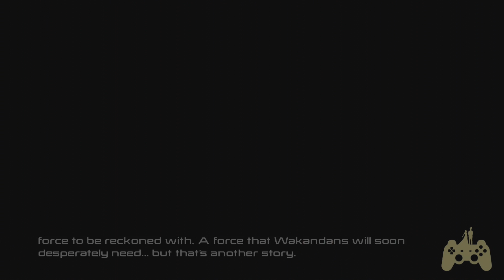LEGO Marvel's Avengers Walkthrough Gameplay BONUS LEVEL (Black Panther)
This LEGO Marvel's Avengers Walkthrough includes a Review and Gameplay of the LEGO Marvel's Avengers Co-op Player Missions for XBOX ONE. This LEGO Marvel's Avengers Gameplay Walkthrough will include a Review, Gameplay, Cut Scenes, and XBOX ONE Gameplay.

Avengers Assemble! Experience the first console videogame featuring characters and storylines from the blockbuster film Marvel's The Avengers and the much anticipated sequel Marvel's Avengers: Age of Ultron, and more. Play as the most powerful Super Heroes in their quest to save humanity.